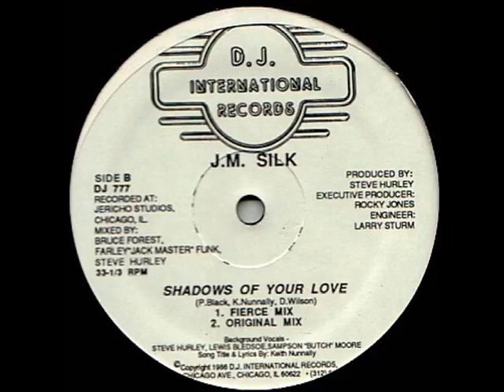J M Silk Shadows Of Your Love Fierce Mix